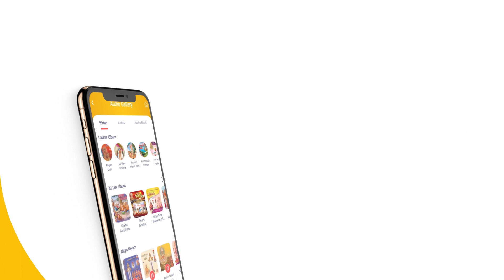SVG App Preview Swaminarayan Vadtal Gadi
New App : SVG (Swaminarayan Vadtal Gadi)
સંપ્રદાયની સેવામાં એક નવી મોબાઈલ એપ્લીકેશન

એપ્લીકેશન ડાઉનલોડ કરવા માટે 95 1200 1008 વોટ્સઅપ નંબર પર જય શ્રી સ્વામિનારાયણ લખો અને મેળવો એપ્લીકેશન ડાઉનલોડ કરવા માટેની લિંક

તો આજે ડાઉનલોડ કરો Swaminarayan Vadtal Gadi (SVG) એપ્લિકેશન